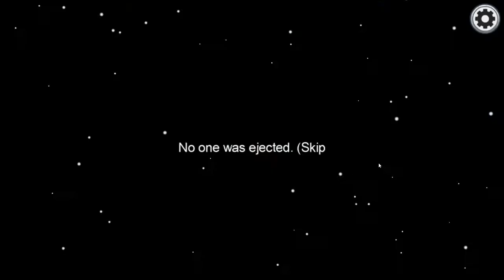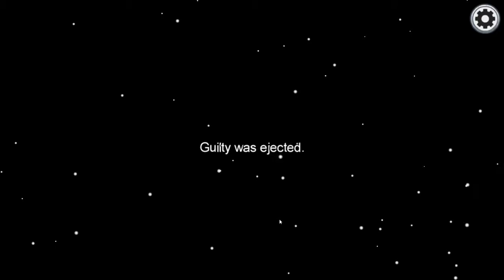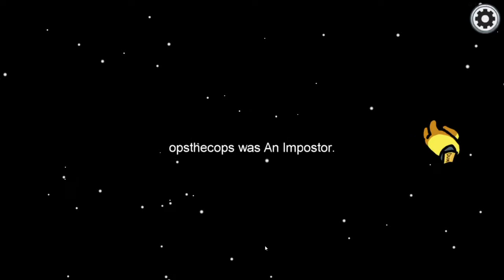I Always Confess! | Among Us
Jamie plays Among Us, but they always confess to the murder, no matter what! Crew mate? CONFESS. Impostor? STILL CONFESS!

I am currently not streaming on twitch due to internet issues, however once I have gotten those issues resolves I will be returning to twitch!